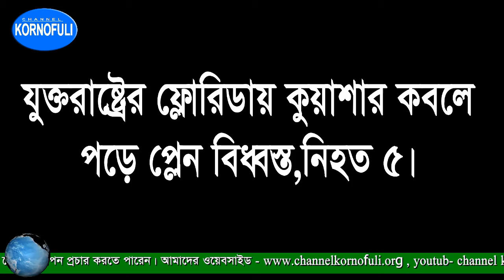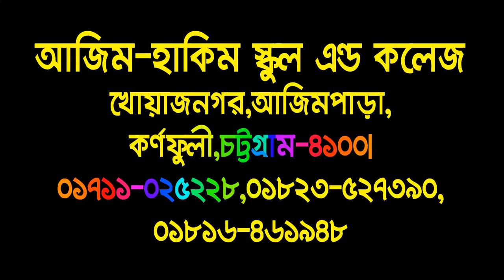আজকের শীর্ষ খবর ২৬-১২-১৭